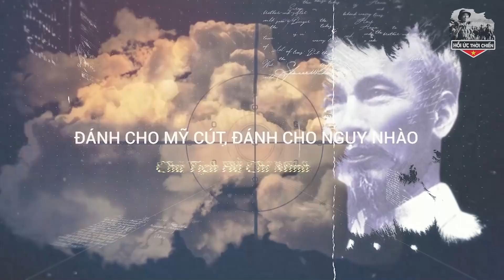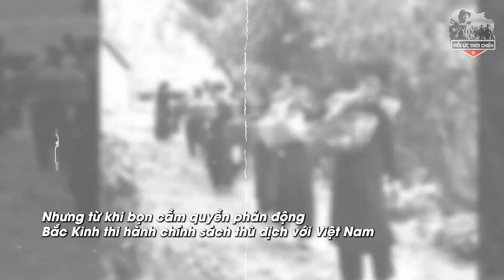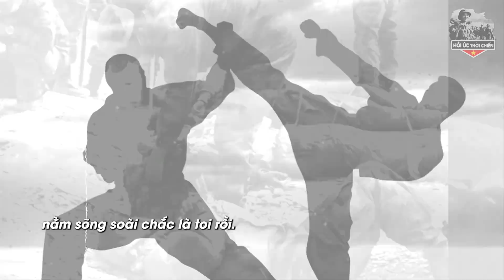Sự Thật Khó Tin: 1 Bộ Đội VN Tay Không Đấm Gục 4 Tên Lính TQ Ở Chiến Tranh Biên Giới 1979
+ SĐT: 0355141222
Trân trọng!